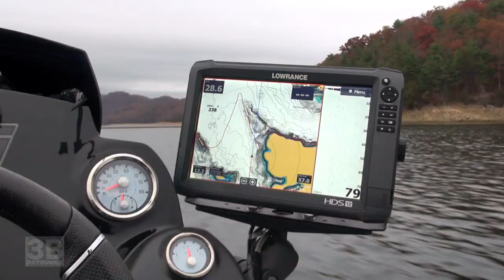3B Outdoors TV - Schooling Smallies & TightLining on South Holston Lake, TN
3B Outdoors TV host Nathan Light & pro staffer Kevin Powers are on South Holston Lake, Bristol, TN for the fall smallmouth feeding frenzy.  They start out TightLining and end up hunting schooling smallmouth bass in the deep, clear mountain water.  Spinning tackle for the smallies is the deal with an old school Ugly Head Jig and a fairly new bait, the Riser.  Lots of action, big fish and fun!  S15-E11